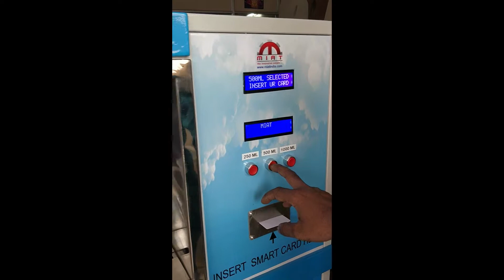AUTOMATED COLD MILK VENDING MACHINE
AUTOMATIC COLD MILK VENDING MACHINE - SMART CARD DISPENSING. AVAILABLE 50 TO 300 LITRES CAPACITY. VEHICLE MOUNTING DISPENSER  ALSO AVAILABLE